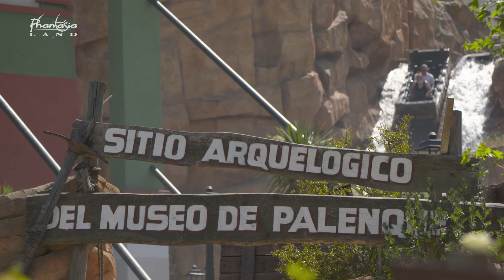Familienspaß im Phantasialand - Sommer 2020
Endlich wieder Quality Time mit der ganzen Familie!
Wohin wir im Phantasialand auch schauen, wir sehen glückliche Kinder und entspannte Eltern. Hört doch mal hin, wie ihre Herzen höher schlagen!

► Informationen rund um das Erlebnisresort und den Freizeitpark Phantasialand findet Ihr auf unserer Homepage

► Entdecke FANTISSIMA, Deutschlands erfolgreichste Dinnershow!

► Gönnt Euch eine Auszeit in unseren beiden Themenhotels LING BAO und MATAMBA